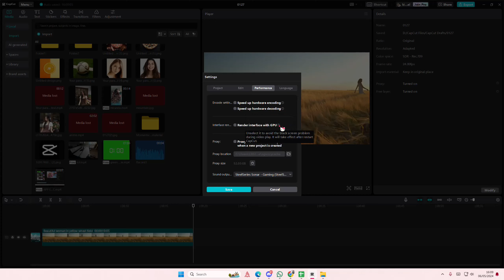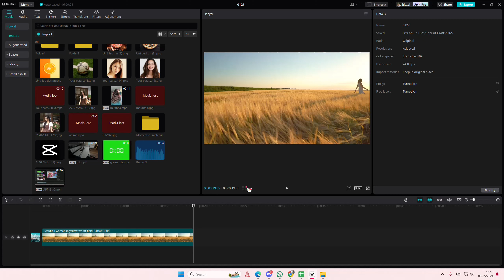⭐ EASY STEPS: SOLVED How To Stop CapCut PC Application From Lagging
This tutorial will show you how you can stop CapCut PC from lagging.